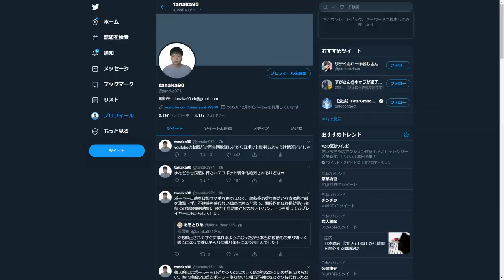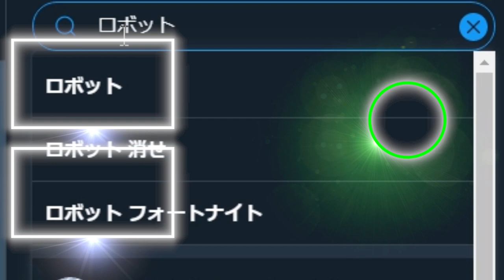ロボット削除←これｗｗｗ‹フォートナイト›[Tanaka90]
これもはやシーズン初めの伝統行事だろ。